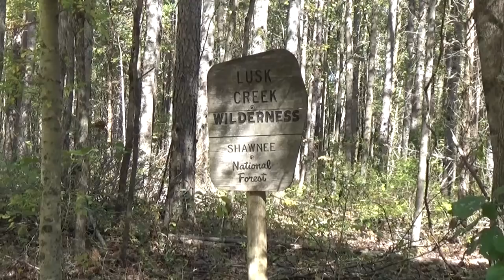Slow Cooker Creamy Italian Chicken/Hike to Indian Kitchen in the Shawnee National Forest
Crock Pot Creamy Italian Chicken is a super easy crock pot recipe that everyone loves.  Served over a bed of pasta, rice, zoodles or just by itself, it'll please every belly!

"Redneck Funk" and "Peaceful Wilderness" musical scores composed and recorded by Mikey Goode.